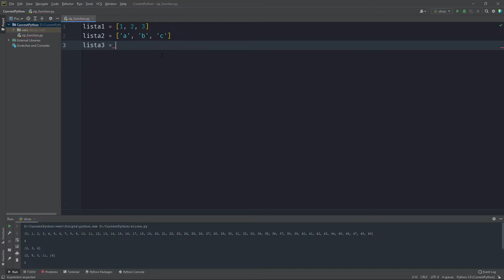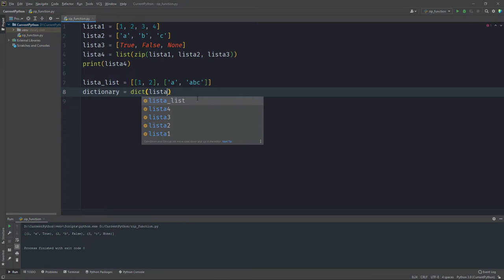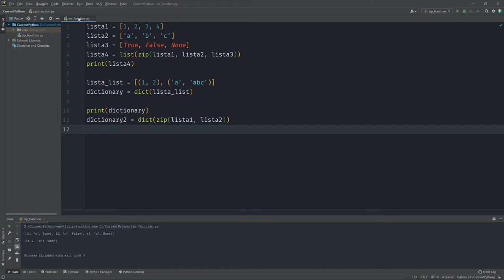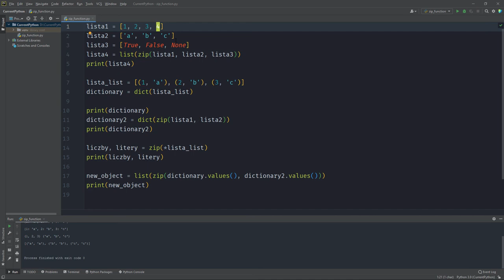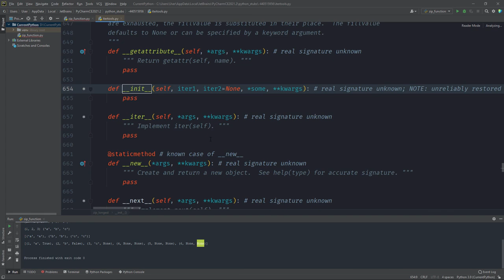Funkcja wbudowana zip w Pythonie / Built-in zip function in Python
Poznaj poznaj potężne narzędzie w języku python - ZIP! Przekonaj się jak bardzo pomocna jest na funkcjonalność.

Żądny wiedzy?